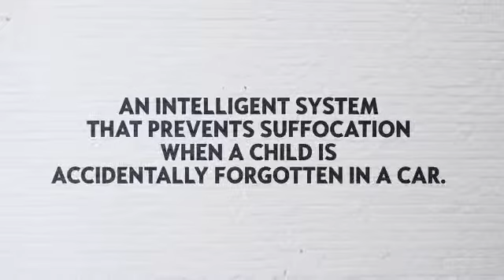Opel Smart Options: the winner!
1347 consumer ideas.
70 shortlists.
1 winner that will be developed.

Discover the winning option in this video.

Our engineers and designers are on it.